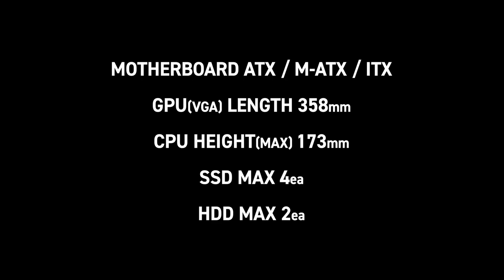[ABKONCORE] H600X SYNC MIDDLE TOWER CASE (PERFECT COOLING SYSTEM)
H600X SYNC MIDDLE TOWER CASE

The front rectangular mesh design gives you more room for external cold air, providing a complete cooling and tuning system with pre-installed 200mm spectrum fans. The carbon-style pattern adds luxury to the design to show extraordinary design.